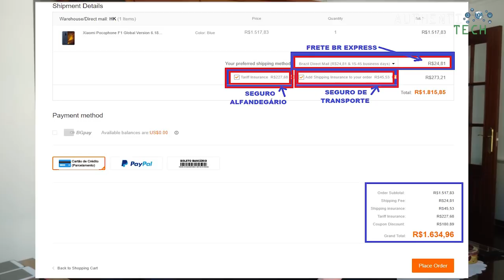★ A BANGGOOD ESTÁ REEMBOLSANDO AS TAXAS DA ALFÂNDEGA! CUPONS ATUALIZADOS DIARIAMENTE!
▓▓▓▓▓▓▓▒▒▒▒ALGUMAS PROMOÇÕES:▒▒▒▓▓▓▓▓▓▓▓▓

🔥 Xiaomi Mi8 Mi 8 Global Version 6.21 inch 6GB RAM 64GB ROM Snapdragon 845 Octa core 4G Smartphone - Black
🏷 Cupom: 10BGMI864G
Preço: R$ 1.568,95

🔥 Xiaomi Mi8 Mi 8 Global Version 6.21 inch 6GB RAM 128GB ROM Snapdragon 845 Octa core 4G Smartphone - Black
🏷 Cupom: 10BGM8128G2
Preço: R$ 1.700,29

🏷 Cupom: 10BGM8256
Preço: R$ 1.799,38

🔥Xiaomi Mi8 Mi 8 Lite 6.26 inch 6GB RAM 128GB ROM Snapdragon 660 Octa core 4G Smartphone
🏷 Cupom: 10BGM8L128
Preço: R$ 1.238,64

🏷 Cupom: 10BGF164GB
Preço: R$ 1.297,62

🏷 Cupom: 10BGF1128C
Preço: R$ 1.336,94

🏷 Cupom: 10BGA24CL2
Preço: R$ 718,00

🏷 Cupom: 10BGA2L644
Preço: R$ 668,45

🏷 Cupom: 10BGR6P32
Preço: R$ 664,91

🏷 Cupom: 10BGR6P4
Preço: R$ 783,39

🔥Nubia M2 Global Rom 5.5 inch 4GB RAM 64GB ROM Qualcomm Snapdragon 625 Octa Core 4G Smartphone
🏷 Cupom: 10BGM2G64
Preço: R$ 550,48

🔥NOKIA X6 Dual Rear Camera Face Unlock 5.8 inch 4GB 64GB Snapdragon 636 Octa Core 4G Smartphone
🏷 Cupom: 10NX464G
Preço: R$ 783,39

🏷 Cupom: 10BGA2CL
Preço: R$ 786,11

🏷 Cupom: 10BGA21282
Preço: R$ 1.023,38

🔥Xiaomi Redmi Note 5 Global Version 5.99 inch 4GB RAM 64GB ROM Snapdragon 636 Octa core 4G Smartphone
🏷 Cupom: 10BGN564
Preço: R$ 746,00

🔥Xiaomi Redmi S2 Global Version 5.99 inch 4GB RAM 64GB ROM Snapdragon 625 Octa core 4G Smartphone - Grey
🏷 Cupom: 10BGS264CL
Preço: R$ 534,75

🔥Xiaomi Mi Max 3 Global Version 6.9 inch 4GB RAM 64GB ROM Snapdragon 636 4G Smartphone - Black
🏷 Cupom: 10BGMAX3G
Preço: R$ 966,13

🔥OnePlus 6 6.28 Inch 19:9 AMOLED Android 8.1 6GB RAM 64G ROM Snapdragon 845 Octa Core 4G Smartphone
🏷 Cupom: 10BGOP64
Preço: R$ 1.761,67

🏷 Cupom: 10BGLT128
Preço: R$ 2.068,47